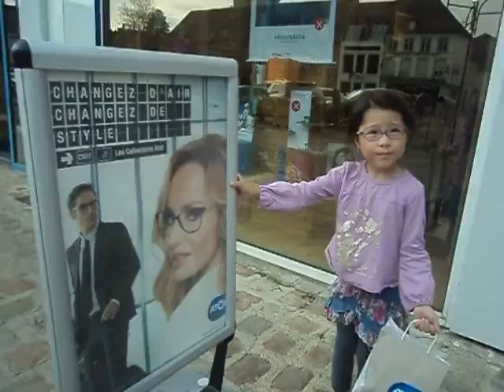On Cherche Des Lunettes De Ma Fille Chez Atol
Et voila, ma fille deja de lunettes.